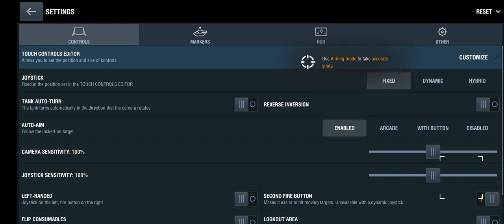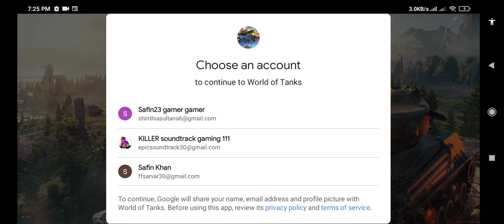Well come to world of TANK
Well come to world of wir

GTA_Vice City
playing device ::MOBAIL

editing device ::MOBAIL

playing device name:: Mi poco c3

RAM 4GB

ROM 64GB

screen recording apps name GLIP/phone screen recorder

GTA vice city water game play
GTA Vice City play

HI

BTS ARMY

BTS

BTS

HI MY NAME IS SAFIN I AM A student FOR CLASS 6

আমার আগের ১টা YT চেনেল suspend হয়েছে

gta vice city bangla diaz speed boat hijacking !!!
gta vice city bangla missons Chowdhory Saheb !!!
gta vice city bangla military tank hijack !!!
gta vice city woman phone call mission !!!
gta vice city Jumping From HIGHEST TOWER !!!

please

x
GTA vice city khala jahangir osthir missions | gta vice city bangla game play

Grand Theft Auto: Vice City is a 2002 action-adventure game developed by Rockstar North and published by Rockstar Games. It is the first entry in the Grand Theft Auto series since 2001's Grand Theft Auto III. Set in 1986 within the fictional Vice City, based on Miami, the game follows mobster Tommy Vercetti following his release from prison. After he is caught up in an ambushed drug deal, he seeks out those responsible while building a criminal empire and seizing power from other criminal organisations in the city ভিডিওটি ভালো লাগলে অবশ্যই একটা লাইক দিবেন ।